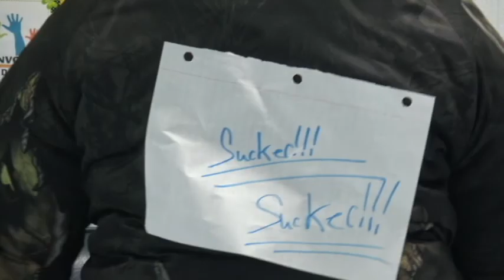Cinemania 2018 pds